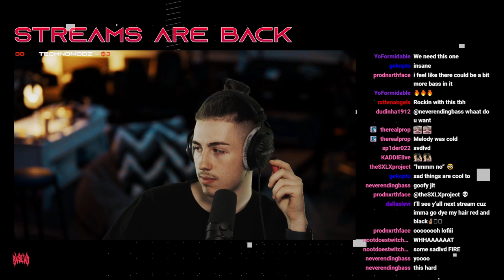SNIPPET #1 [TWITCH 14/07/22]